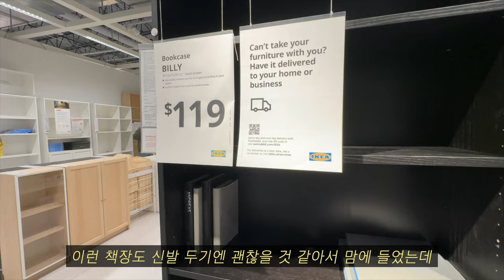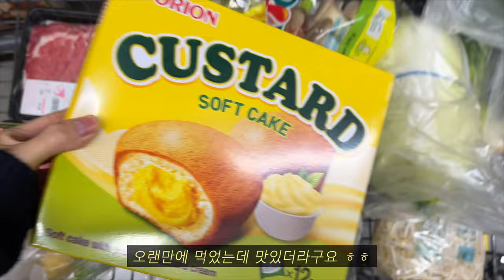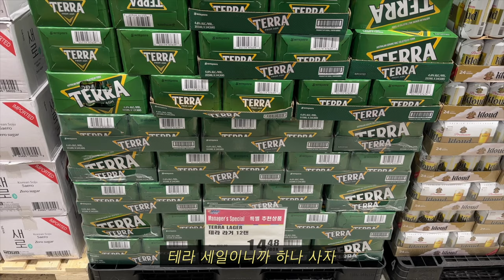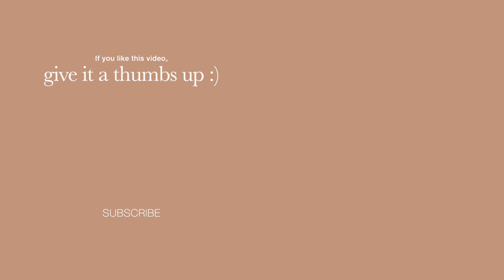땡쓰기빙 VLOGㅣ남편의 4일 휴가, 놓치지 않을꺼에요😎, 밀린 집안일 해치우고 집밥 해먹는 시애틀 주부의 브이로그 (요리, 살림, 미국일상, 한인마트 장보기)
올해 땡쓰기빙은 유난히 바빴어요. 열심히 집밥 해먹고 집안일 하면서 보냈던 4일간의 기록이에요. 이번 영상도 편안하게 시청해주세요! 댓글과 좋아요는 사랑입니다💛